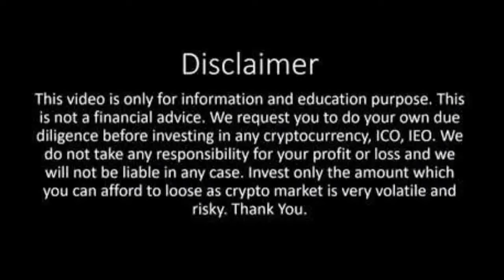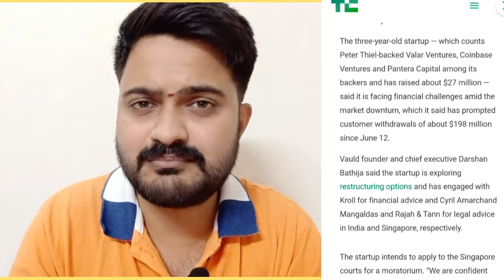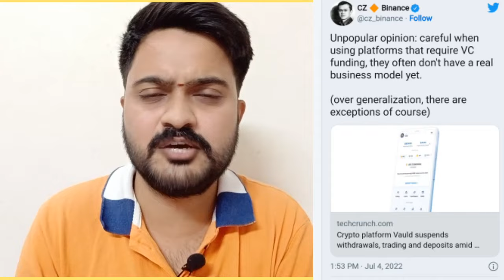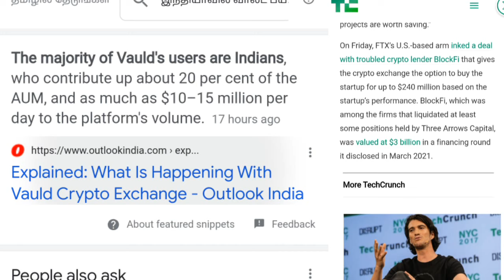😓இப்பவே கண்ண கட்டுதே!!!!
Topic : Wazrix Crypto exchange | Vauld Crypto exchanges Foreign exchange crypto Tax 2022 | Tamil | Mr.Coin

In this video I explained about can hold crypto coin in wazrix and for Vauld what happen then also explained about Crypto tax in foreign exchange